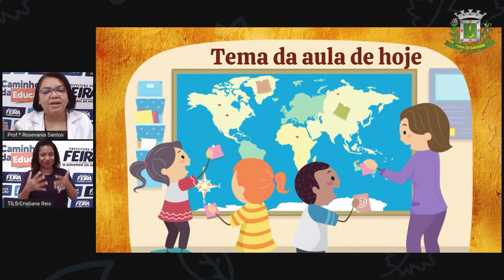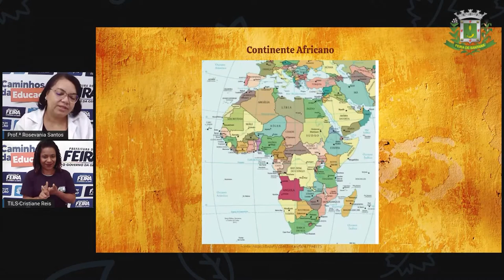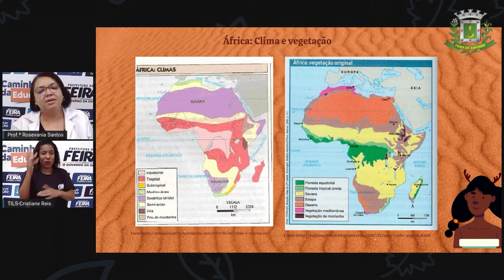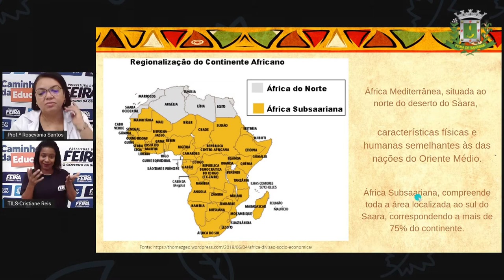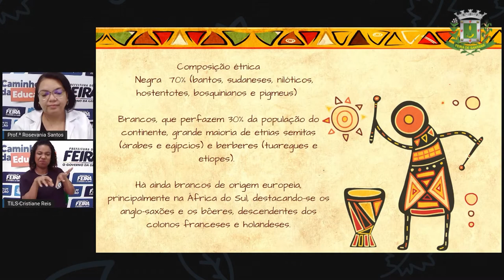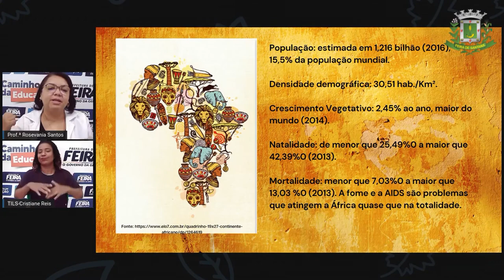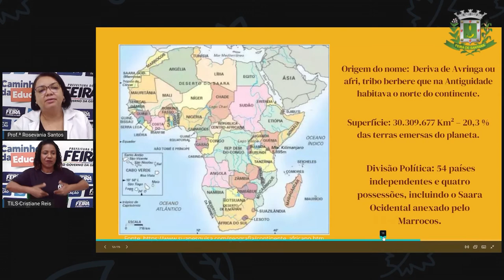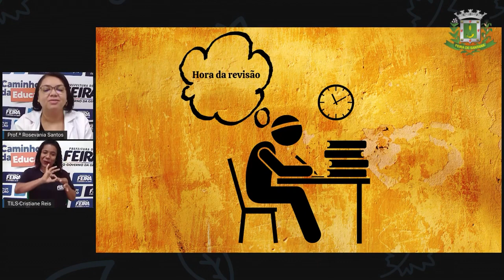9ºANO AULA 07 Profª Rosevania Santos Geografia Continente Africano